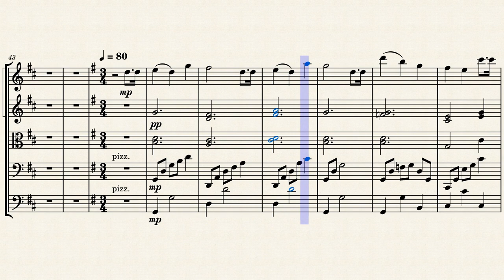Happy Birthday 2022 by Royer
HAPPY BIRTHDAY VANESSA!!!

I hope you enjoyed my short arrangement of "Disintegration"